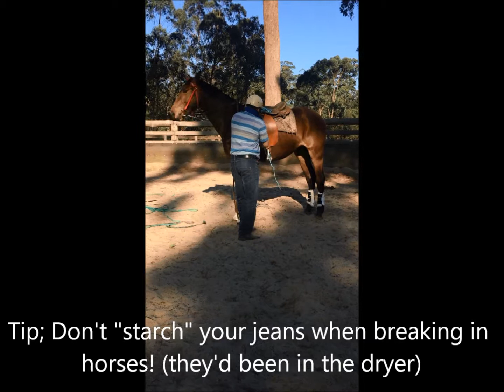Mallyon Hills Vuillard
4yo dark bay 17'1" gelding by Wimborne Constable out of Tarcoola Evita (Aachimedes),  Super sensible young, green broken gelding. Watch this video to see how kind he is!  (Music has been purchased, and I do not claim ownership or production rights)